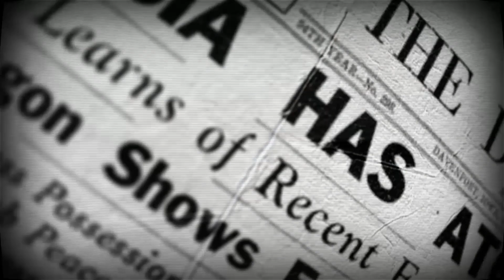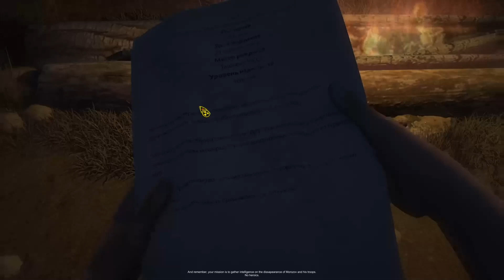ATOM Rpg gameplay ita Il Tharfone nella Russia post apocalittica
Il Mio Tag Creatore Epic Game: THARFONE

Ciao dal Vecchio Bastardo potete trovarmi su:
Pagina Steam: Vecchio Bastardo

Canali amici consigliati

Tanti Totalwar e giochi Paradox, se amate gli strategici è il canale che fa per Voi.